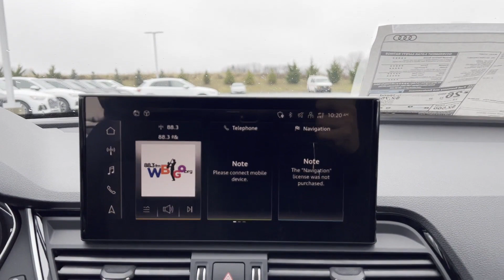2024 Audi Q5 Premium Newton, Lafayette, Branchville, Hampton Township, Fredon Township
Audi Newton is located at 66 Hampton House Rd, Newton, NJ 07860 and can be reached by phone via . We are your top choice when it comes to New and Pre-Owned Audi vehicles in Newton, Lafayette, Branchville, Hampton Township, Fredon Township, New Jersey.

2024 Audi Q5 Premium WA1ABAFY4R2048811 Video

With our large New Audi Inventory, we have the perfect new car, truck or SUV to fit your needs!

In the market for a brand new Audi? Take a look at our New Vehicle Specials to find a great model to take home at a special price

With our large Pre-Owned Inventory, we have the vehicle you’re looking for!

This 2024 Audi Q5 Premium is full of phenomenal features such as:

Thank you for considering Audi Newton as your premier New Jersey Audi dealer. We look forward to helping you with all your new car needs and hope to see you soon!